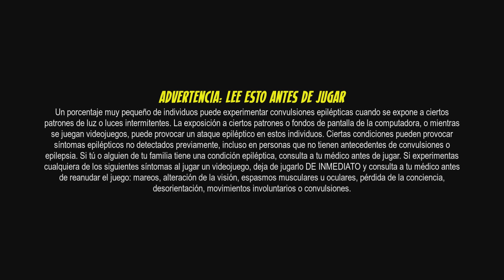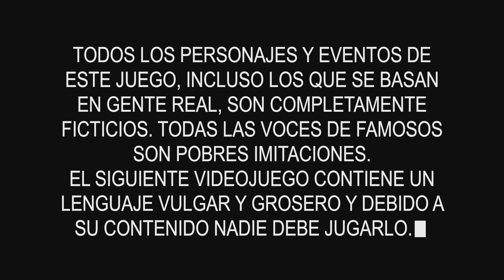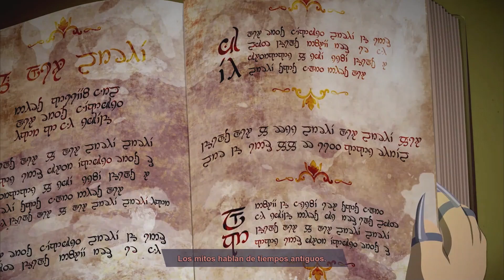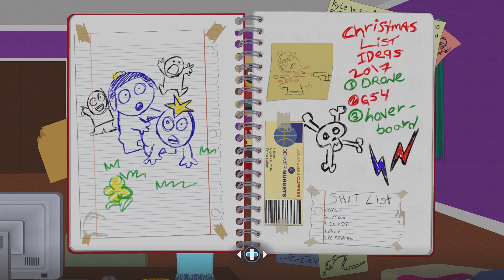Un Oscuro Pasado #1 | South Park Retaguardia en Peligro | Español Latino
███▓▒░░. MAS INFORMACIÓN AQUÍ ٩(  ●̮̮̃•̃)۶░░▒▓███

Una nueva aventura esta por comenzar con South Park, el nuevo tiene que mantener el reino de Kupa , sin embargo llega un superheroe del pasado en busca de ayuda para  una mision importante, he ahi donde los Coon Amigos estan de regreso para liberar la ciudad del mal

►►►GAMERTAG SOLO XBOX ONE
l GeekMikey X l